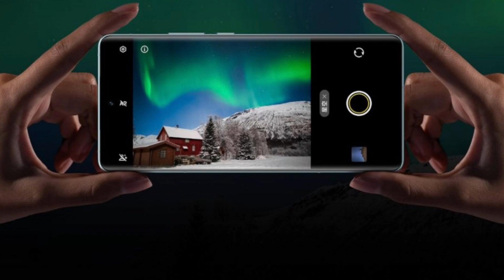💣Descubre el Vivo X100 Ultra: Potencia y Elegancia Definidas🚀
¡Descubre el nuevo Vivo X100 Ultra! Este video te lleva a un análisis detallado del lanzamiento más esperado de Vivo, el X100 Ultra, junto con sus modelos hermanos, el X100s y el X100s Pro, que serán presentados el 13 de mayo en China. Exploraremos sus características innovadoras, desde el impresionante módulo de cámara trasera hasta el potente chipset Snapdragon 8 Gen 3. No te pierdas nuestra cobertura completa del evento y las primeras impresiones de este dispositivo que promete revolucionar el mercado de los smartphones.

El Vivo X100 Ultra se destaca por su avanzada tecnología de cámaras, incluyendo un sensor periscópico de 200 megapíxeles y una configuración triple que eleva la fotografía móvil a nuevos niveles de excelencia. Además, con opciones de hasta 16GB de RAM y 1TB de almacenamiento, este smartphone está diseñado para superar todas las expectativas.

Antes de que llegue el gran día, te invitamos a sumergirte en la anticipación y los detalles revelados, desde las especificaciones filtradas hasta las opciones de color y más. ¡Dale un vistazo a este análisis profundo y prepárate para ser impresionado!